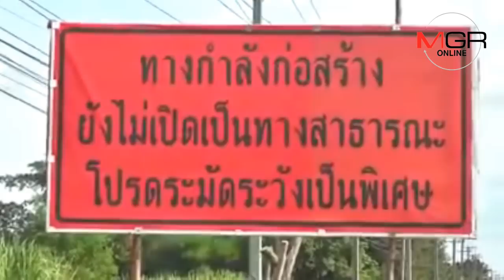ชาวชัยภูมิโวย! ผลาญงบฯ 830 ล้าน ขยายถนน 4 เลน แก้งคร้อ-ชุมแพ เปิดใช้ 2 ปี พังเละทั้งสาย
21/11/2018  ชาวชัยภูมิโวย! ผลาญงบฯ 830 ล้าน ขยายถนน 4 เลน แก้งคร้อ-ชุมแพ เปิดใช้ 2 ปี พังเละทั้งสาย
ชัยภูมิ - ชาวบ้านภูเขียว-แก้งคร้อ ชัยภูมิโวยผลาญงบฯ 830 ล้าน ขยายถนน 201 สายแก้งคร้อ-ชุมแพ เป็น 4 เลน เปิดใช้ไม่ถึง 2 ปี พังชำรุดเสียหายเป็นหลุมบ่อเละทั้งสาย ชาวบ้านเดือดร้อนทั้งน้ำท่วมเกิดอุบัติเหตุเจ็บตายอื้อ จี้รัฐตรวจสอบแก้ปัญหาด่วน